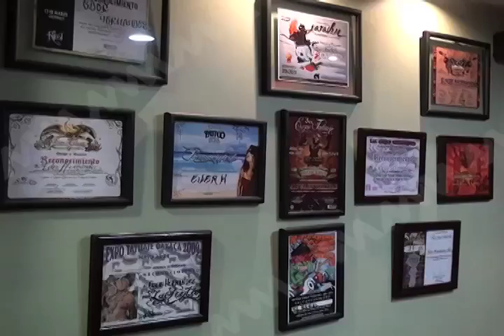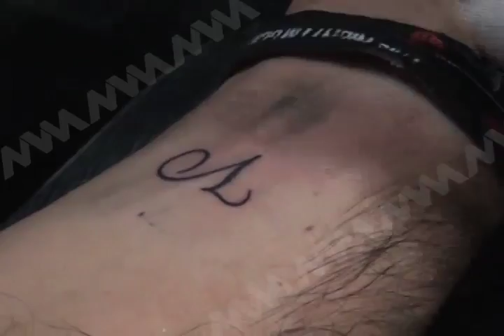EXPO TATTO MVM TELEVISIÓN